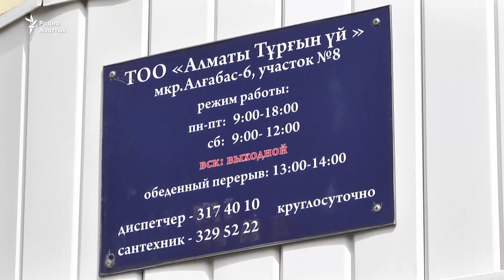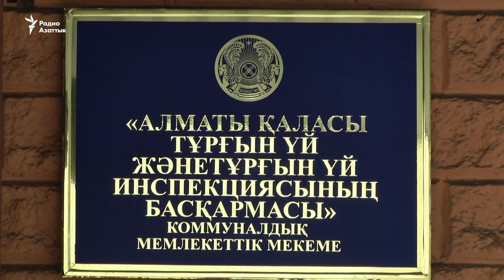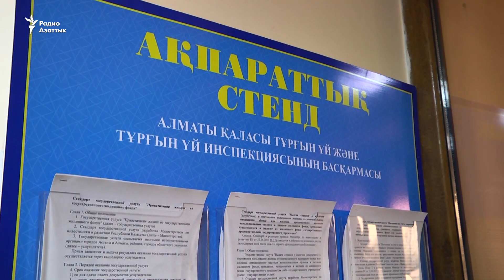На окраине Алматы требуют самоуправление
Жители микрорайона Алгабас хотят создать свой кооператив и самостоятельно избирать его руководителя.